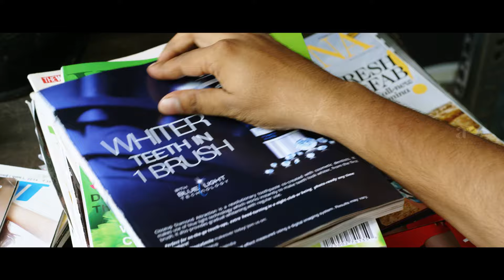I Tamil Movie | Vikram takes a picture with Amy Jackson | Santhanam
Watch some of the fascinating scenes from the blockbuster movie I starring Chiyaan Vikram, Amy Jackson, Santhanam, Suresh Gopi, Ramkumar, Upen Patel, Powerstar Srinivasan, Yogi Babu and Ojas Rajani. This Movie was directed by Shankar and Produced by Aascar Films. Music Composed by A.R.Rahman and this Movie got released in the year 2015.

Written by Subha (Dialogue)
Screenplay by Shankar
Story by Shankar
Produced by V Ravichandran
D. Ramesh Babu
Starring
Vikram
Amy Jackson
Suresh Gopi
Production
company
Aascar Film